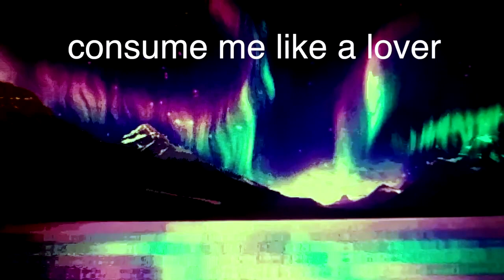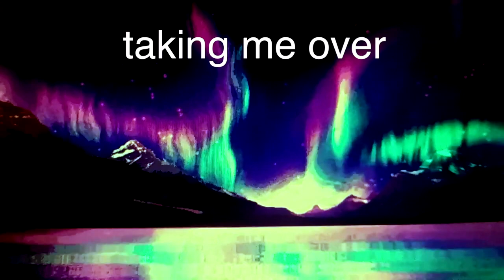LollieVox Heaven By Storm- Unreleased demo ( Lyrics)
This is a part of a series of unreleased garageband demos
written over a track by a producer from Canada. Its been so long Ive forgotten his name
He did another track for me called Just Like When Im Dreaming.
I will find out